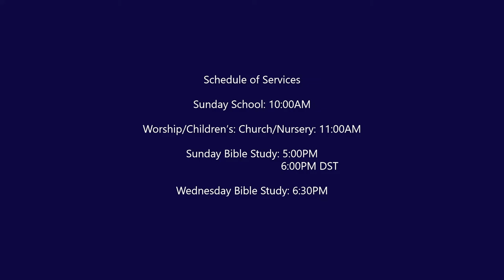Do You Know the Shepard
Rosevine MBC